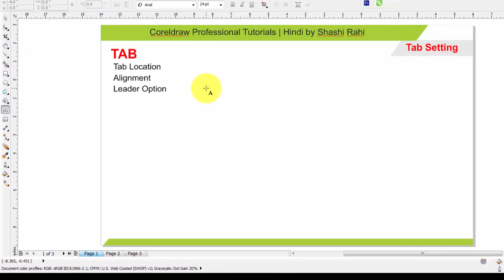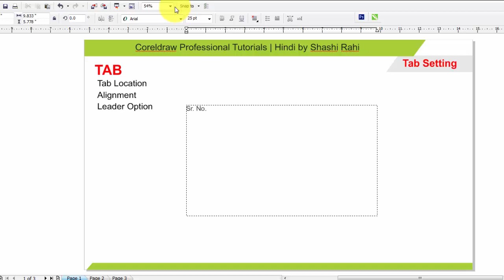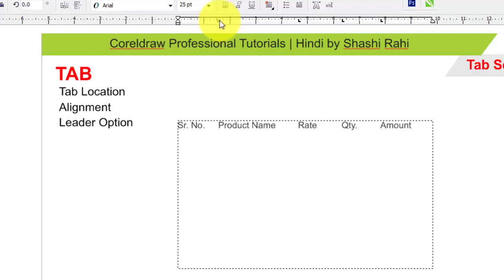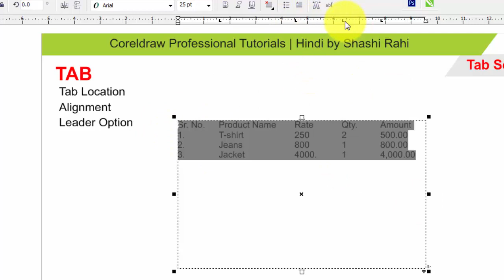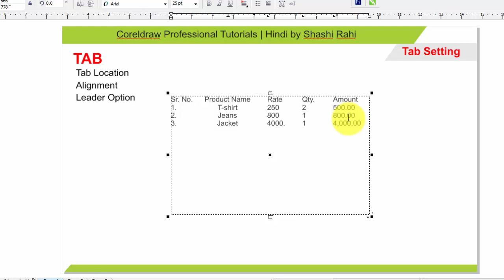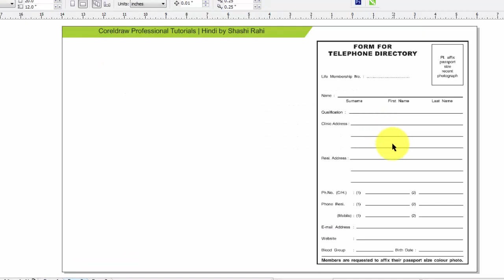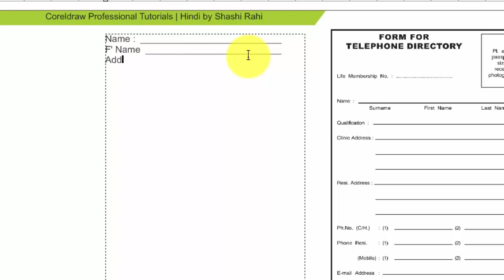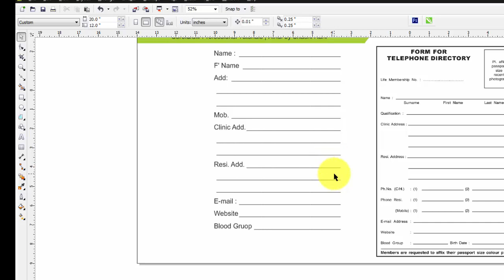Coreldraw Tab Setting || Leader Option || by Shashi Rahi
Hello Friends! today you will learn how to use tab and tab setting
how to add tab? how to remove tab? what is leader option and how to use it. hope you will like it.